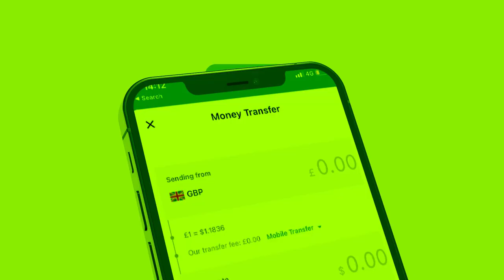Degdeg Kulankii Madaxwayne Biixi iyo Mucaaradka oo lagu kala Noqday? Sababta keentay waxka ogow?